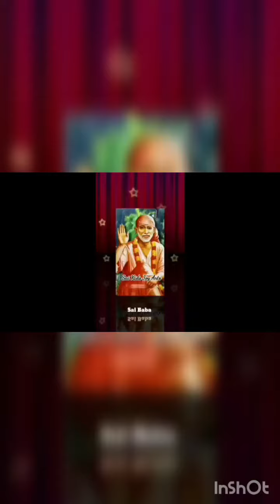Sai Baba message in Tamil | Sai Baba advice in Tamil | Sai Baba blessings daily messages Tamil